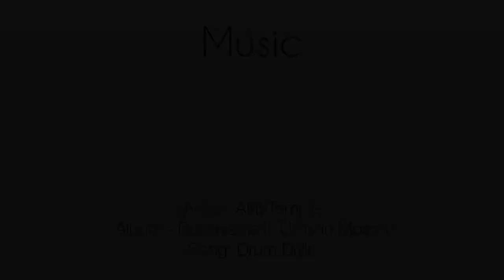Finger Cymbals - Military Pattern: Speed & Agility Practice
Build up the speed and agility of your finger cymbals!  Follow along with Sofia to practice the Military Pattern at four gradually increasing tempos.

Also known as "3-3-7," the Military Pattern is used with Up2 Down3 & Doubleback in FCBD®Style.  Put the Military Pattern into motion with the practice video for Step Up Your Stamina

Enjoy my content? Show me some love!  Your support helps me keep making great videos